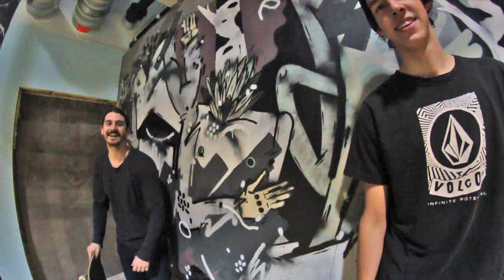SKATEBOARD TRICKS FÜR EIN KITKAT - SKATEHALLE LEOBERSDORF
Manuel Power macht ein paar Tricks auf seiner Planke in der Skatehalle Bloomfield Indoor Sk8 Zone in Leobersdorf. Als kleine Belohnung gibts ein Kit Kat von Dr. Gnarwald.